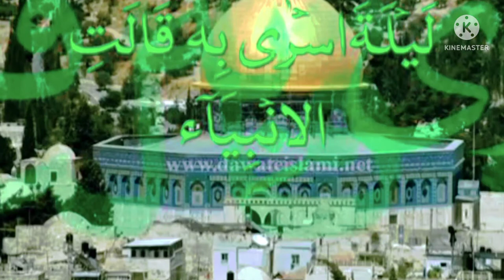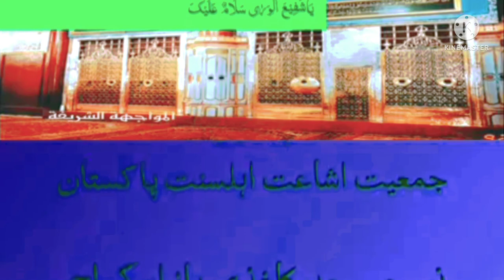یا شفیع الوریٰ سلامٌ علیکیا نبی الھدیٰ سلامٌ علیکخاتم الانبیآء سلامٌ علیکسید الاصفیاء سلامٌ علیک